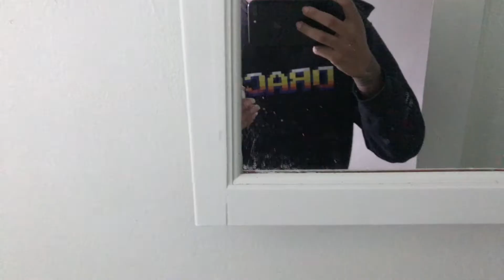A Day In The Life Of Makaveli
A typical day in my life.. hope you enjoy